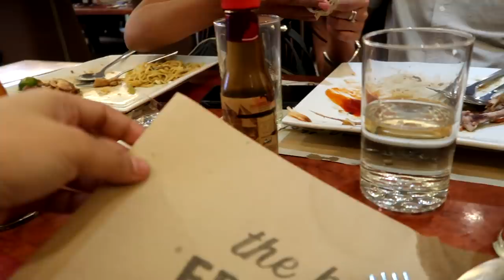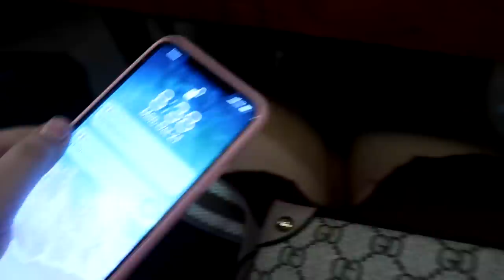UNFORGETTABLE premiere night!( I cut my hair)